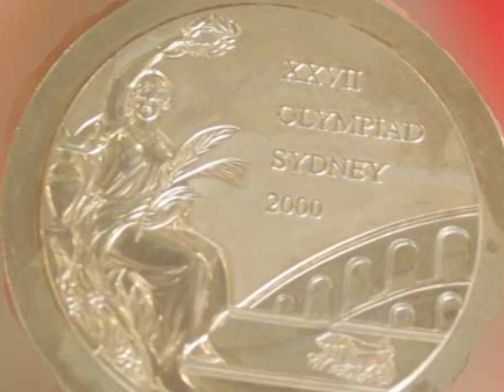Kristy Kowal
2010 - NPASHOF Induction Banquet